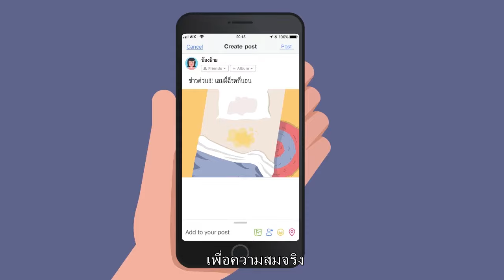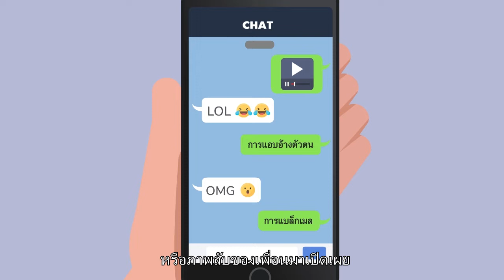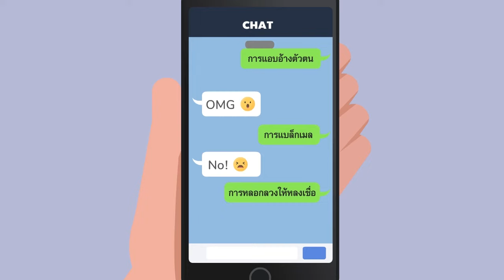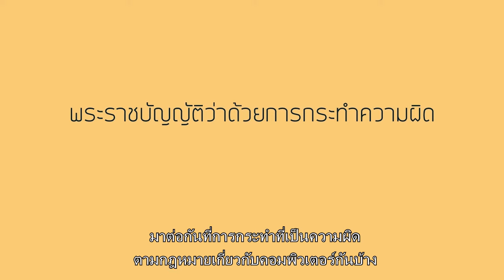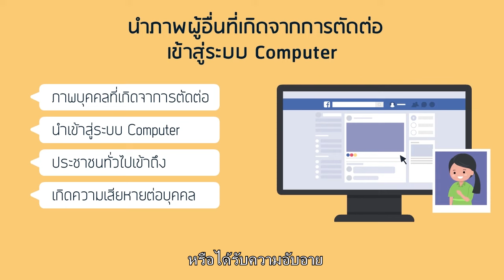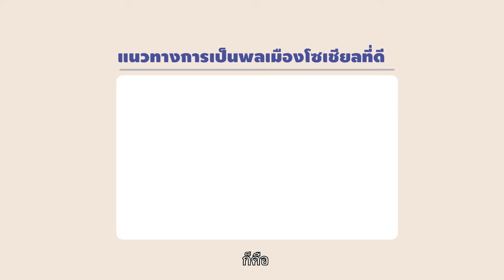03 วัยใสฉลาดรู้เน็ต ตอน Cyberbullying ไม่ใช่เรื่องตลก รหัส IFBL Y003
วัยใสฉลาดรู้เน็ต  รหัส IFBL Y003  ตอน Cyberbullying ไม่ใช่เรื่องตลก
มาร่วมเรียนรู้ และเปลี่ยนนิสัย บนโลกออนไลน์กันเถอะ เลิกระราน กลั่นแกล้ง ทำให้ผู้อื่นเสียหาย แม้แต่ผู้ใหญ่ก็ไม่ควรทำเป็นเยี่ยงอย่าง ให้เด็กๆทำตาม